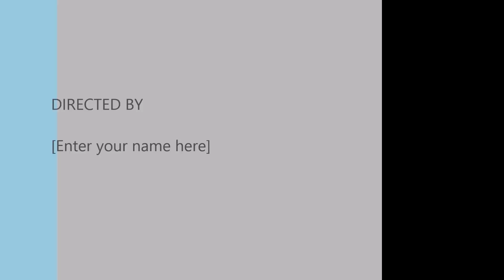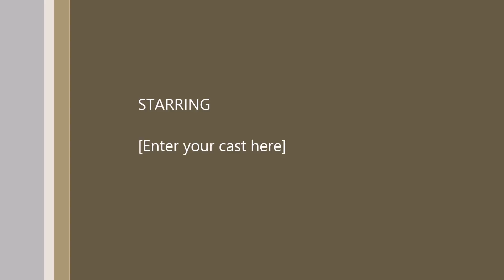Olegoteeee's Dry Up Yard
Olegoteeee talking about his yards.